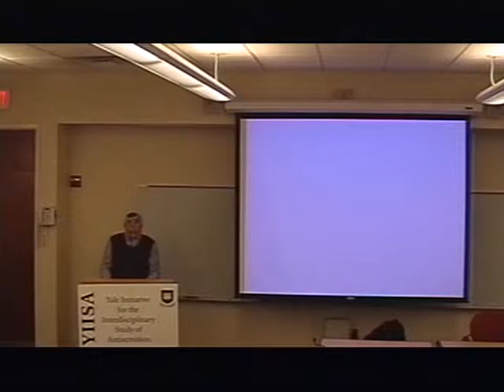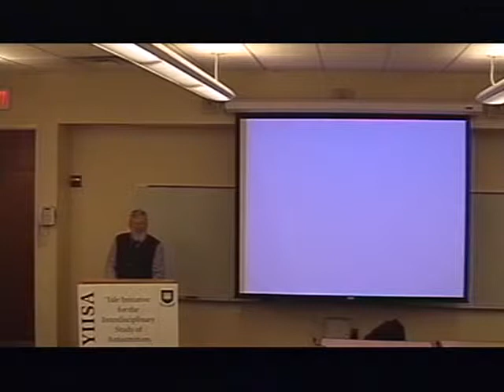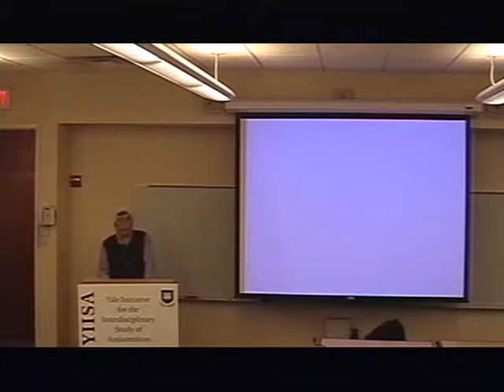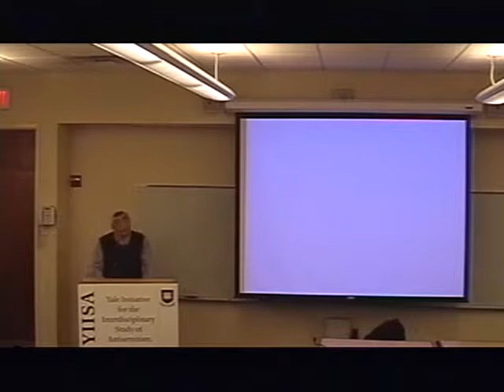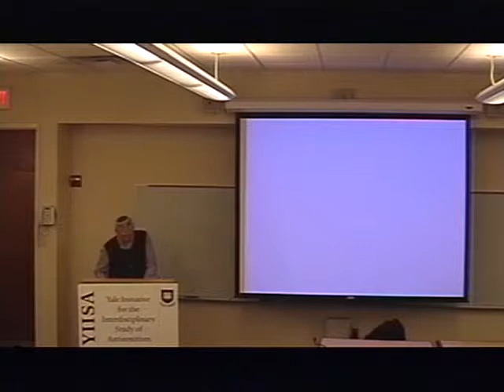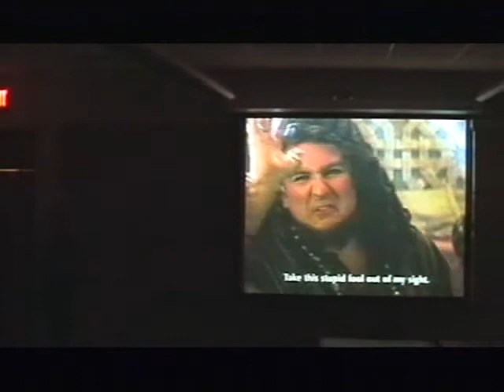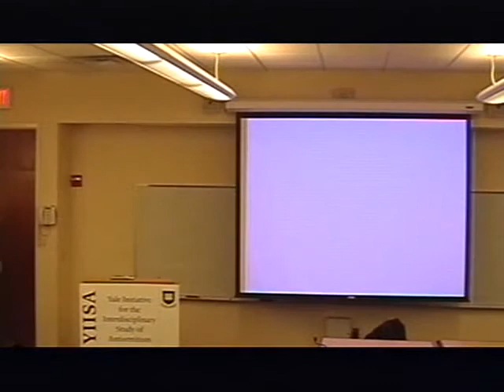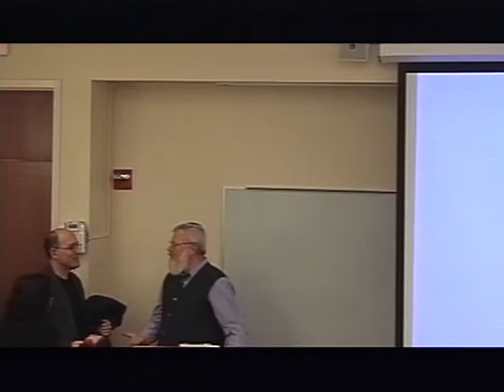Mark Gelber – “Literary Antisemitism; Revisited: Paul de Man and Mel Gibson”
Lecture: Literary Antisemitism; Revisited: Paul de Man and Mel Gibson

Speaker: Professor Mark Gelber, Ben Gurion University

YIISA/ISGAP Antisemitism in Comparative Perspective Seminar Series